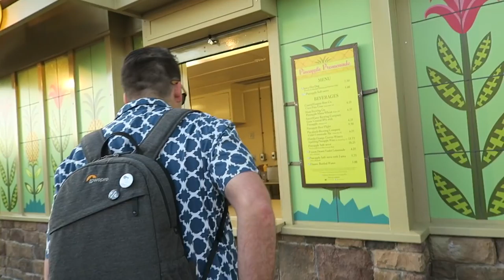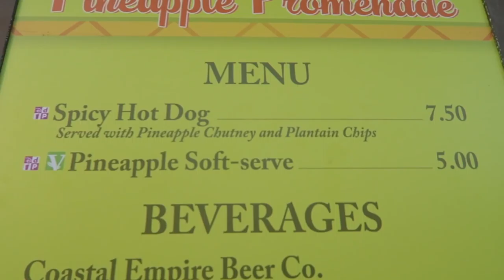Sarah's Allergic to What?! | EPCOT International Flower & Garden Festival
We can't get over how much daylight savings time has changed our life! Join us (in sunlight AND during the week!) for a trip to ECPOT. Club Cool, two solid Flower and Garden Festival booths, and poutine are all on the menu. Sarah's strange allergy is revealed and we enjoy sunset on the shore of World Showcase. The cherry on top? We got to spend time with our cousin, Emily, and our dear friend, Jordan.